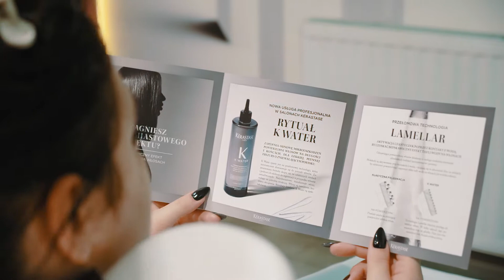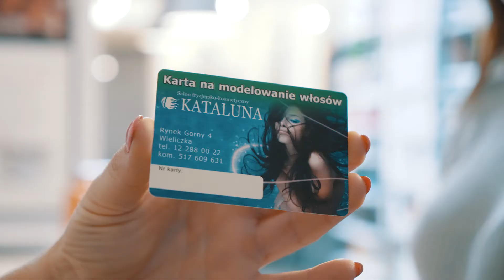Salon Fryzjerski Kataluna - Laminowanie włosów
włosy, fryzjer, laminowanie, pielęgnacja włosów